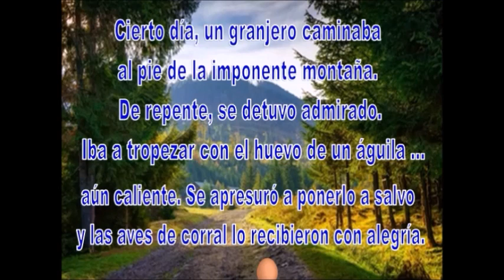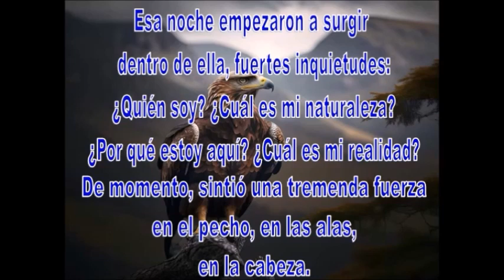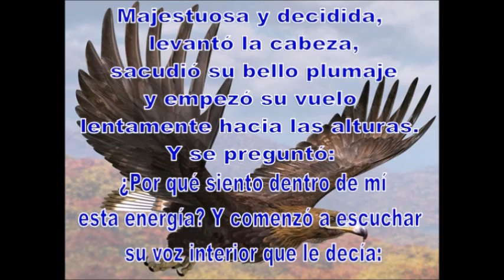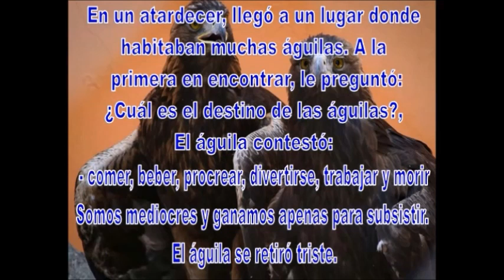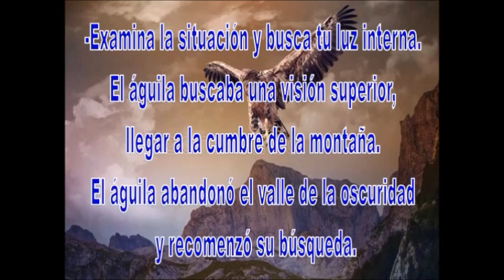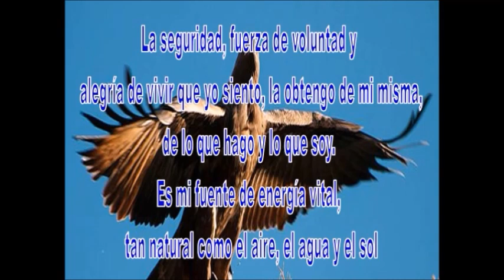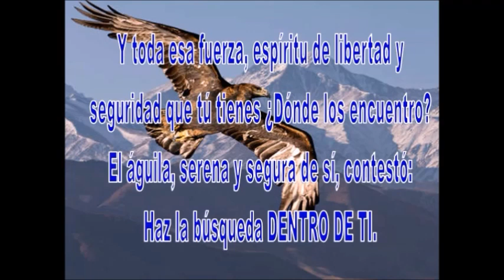La búsqueda audio libro ilustrado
Audio libro ilustrado